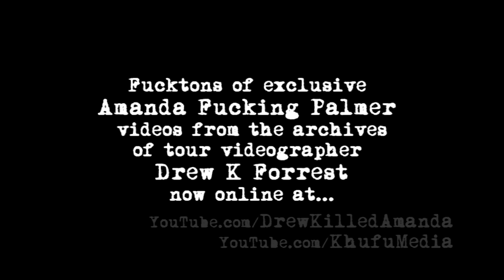AMANDA PALMER & THE GRAND THEFT ORCHESTRA - Glasgow Pre-Show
Exclusive footage of Amanda Fucking Palmer & the Grand Theft Orchestra, Bitter Ruin and the Horn Dog Brass Band soundchecking, rehearsing and hanging out before their show at The Arches, Glasgow, August 2011!